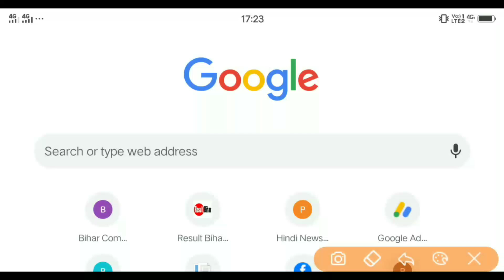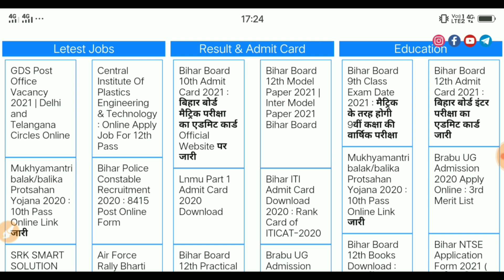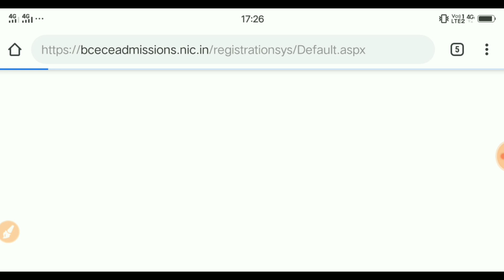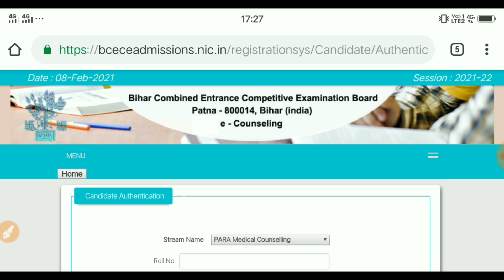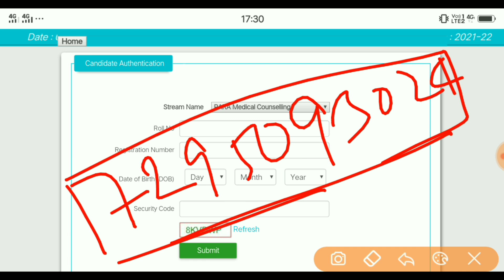पारामेडिकल ऑनलाइन काउंसिलिंग शुरू, paramedical online counseling kaise kare 2021,bihar paramedical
पारामेडिकल ऑनलाइन काउंसिलिंग शुरू, paramedical online counseling kaise kare 2021,bihar paramedical counseling kaise kare, bihar paramedical counseling 2021,paramedical admission 2021,
paramedical online counciling date 2021, paramedical admission 2021, paramedical ka counciling kab se kab tak hoga 2021

Is video me hum bihar paramedical
Entrance Exam 2020 ko le kar
Badi update new le kar aaye
Hai kyunki bihar paramedical
Entrance exam kab se hone wala
Hai is or paramedical ka
Admit Card kab se milne wala
Hai usko lekar is video me final
Date ke sath bataya hai ki bihar
Paramedical entrance exam kab
Se shuru ho raha hai or kab
Last sath hee sath uske liye
Video ko shuru se last tak bane rahna
Hoga tavi jakr puri jankari achchhi
Tarah se milne wali hai.M97 Study